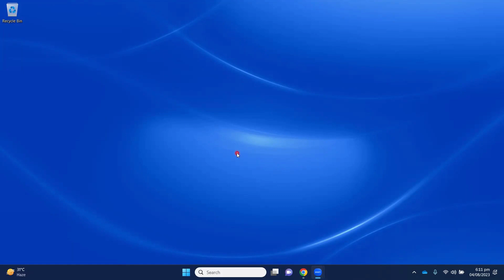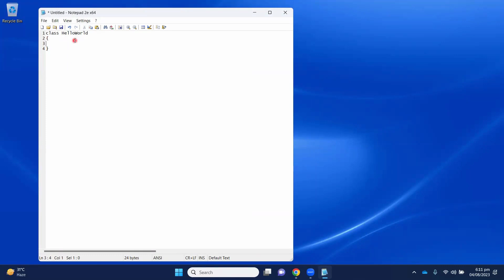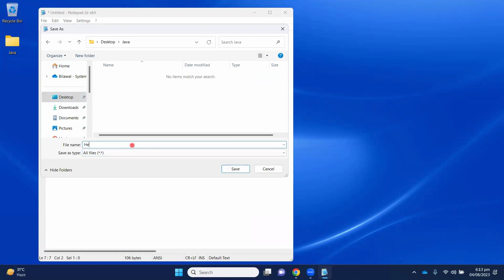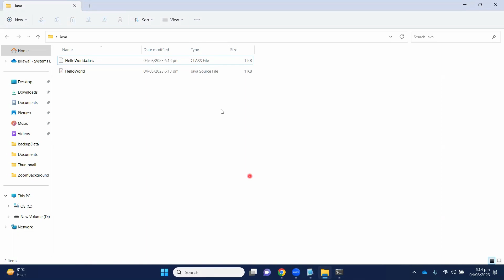How to write, compile and run a hello world Java program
The process of Java programming can be simplified in three steps:

1. Create the program by typing it into a text editor and saving it to a file – HelloWorld.java.
2. Compile it by typing “javac HelloWorld.java” in the terminal window.
3. Execute (or run) it by typing “java HelloWorld” in the terminal window.

// This is a simple Java program.
// FileName : "HelloWorld.java".

class HelloWorld {
    // Your program begins with a call to main().
    // Prints "Hello, World" to the terminal window.
    public static void main(String args[])

▼ Related Keywords ▼
"How Java "Hello, World!" Program Works?"
"Java Hello World - Your First Java Program"
"Java Hello World Program"
"How to compile and run Java Hello World?"
"How to run simple Hello World program in Java?"
"How to compile and run Java program in Java?"
"How to write a simple Java program for beginners?"
"Your First Java Program: Hello World"
"Hello World in Java – Example Program"
"Java Hello World Program: How to Write & Run?"
"Java Hello World Example | Simple Program of Java"
"Hello World Program in Java"
"Java Tutorial/Hello World!"
"java hello world program in notepad"
"how to compile and run java program in cmd"